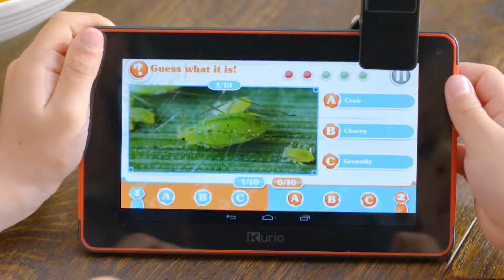Zoom It NO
Ta massevis av imponerende bilder med x30 forstørrelse. Utforsk den mikroskopiske verden med Zoom it™!
FOTOMODUS: Oppdag omgivelsene dine slik du aldri før har sett dem!
ALBUM: Sorter de spennende bildene dine etter kategori (dyr, mat, urter & blomster, menneskekroppen, materialer, frukt & grønt, æsj!…).
DEL de kule bildene dine med venner på Facebook, Twitter, Gmail, Tumblr, Picasa, osv.*
Zoom it™-appen har også noen morsomme minispill som er enkle å spille.
QUIZ: Gjett hva som vises på skjermen din! Å finne svaret på bilder som er tatt på ekstremt nært hold, kan vise seg å være en utfordring! Denne flevalgsspørreleken er utrolig god underholdning for hele familien (med flere ulike vanskelighetsgrader). Med modus for 2 spillere: Utfordre vennene dine til kamp!
PUSLESPILL: Rekonstruer fantastiske bilder i mikroskopisk visning. Det finnes flere vanskelighetsgrader: velg 4, 9, 16 eller 25 biter. Tiden går – fullfør puslespillet fortest mulig!
HEDER OG ÆRE: Den høyeste poengsummen for hvert minispill blir vist.
Zoom it™-appen er tilgjengelig på 8 språk: fransk, engelsk(UK), engelsk(US), nederlandsk, dansk, finsk, svensk og norsk.
Hold deg oppdatert med de siste nyhetene fra Kurio på og legg gjerne igjen kommentarer!

*Tillatelse fra foreldre: For barn under 13 år blir det sterkt anbefalt å få foreldres eller foresattes tillatelse før bilder eller personlig informasjon deles med noen via Internett. I tillegg anbefales det at foreldre og foresatte lærer barna trygg internettbruk.